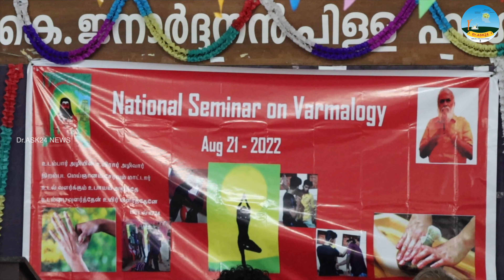🔸வர்மக்கலை ஓர் சிவசக்தி🔸National Seminar on Varmalogy🔸Sivayogi Sivarajan, Mettupalayam, Coimbatore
We are very much pleased to meet you in Dr.M.NARAYANAN's Group of YouTube Channels🙏.
ᴍᴇᴍʙᴇʀꜱʜɪᴩꜱ ʟɪɴᴋ
🎀எங்களின் தாரக மந்திரம்🎀
█▓▒░░கற்போம்!
        கற்பிப்போம்!!
        கல்லாமையை இணைந்து ஒழிப்போம்!!░░▒▓█
   █▓▒░░அறிவோம்!
       அறியச் செய்வோம்!!
       அறியாமையை கல்வி கொண்டு நிரப்புவோம்!!
🔥🔴வர்மக்கலை ஓர் சிவசக்தி 🔴National Seminar on Varmalogy 🔴Sivayogi Sivarajan Thirumoolar Yoga Siddha Peetam | Dr.ASK24 NEWS 🔥 🤝
🌏🌏WhatsApp Groups🌏🌏:
இது முழுக்க முழுக்க அறிவு சார்ந்த பகுதி ஆதலால் எங்களின் சேனலின் மேல் விருப்பம் உள்ளவர்கள் மட்டும் சேர்ந்து பயன் பெறுமாறு கேட்டுக்கொள்கிறோம்
Name of the Group: Dr.ASK24 News YT 4
Super Tag
தொடர்புக்கு அணுக வேண்டிய விவரங்கள்:
⭐Sivayogi Sivarajan ( K Sivarajan), Thirumoolar Yoga Siddha Peetam, Periathottam, Chittepalayam, Pethikuttai,PO Via Mettupalayam, Coimbatore district

⭐Dr.விவசாயம், Dr.நெசவாளி, Dr.ASK24 News, Dr.தியான இசை
Dr.M.Narayanan's Group of YouTube Channels
Phone Call Time:
Only Sunday: 11.00 am to 3.00 PM
Only WhatsApp Message: All the Days and All Times you can get a reply.
இந்த வீடியோ பிடித்திருந்தால்,
Like 👍பண்ணுங்க
Share ⭐பண்ணுங்க
✍Comment பண்ணுங்க மறக்காம Bell Buttonனை 🔔🔔🔔🔔பிரஸ் பண்ணுங்க...